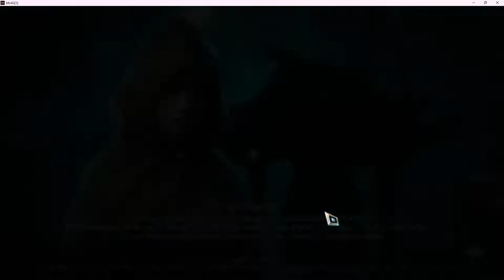Chogye's Crisis (Follow Master Sarmati)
Nhiệm vụ chính tuyến Đền nhân mã 1, lựa chọn vị trí thích hợp giết boss.

Main quest Centaur Temple 1, choose the appropriate location to kill the boss